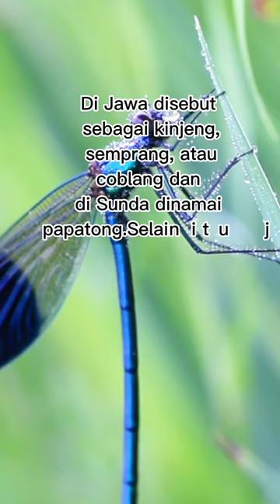kata mutiara capung